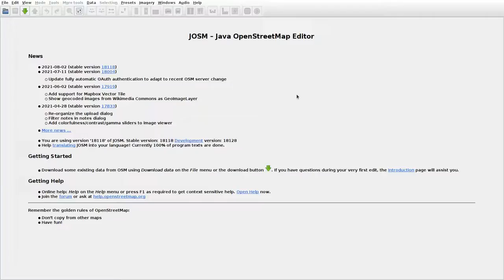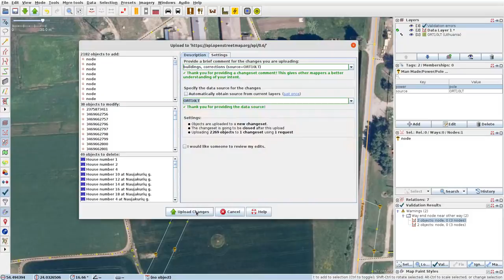JOSMrec0821 2021 08 08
Lithuania. Bundoriai, Panemuninkai. Tracing buildings (mainly) in JOSM for openstreetmap.